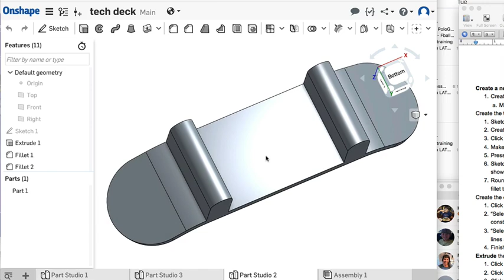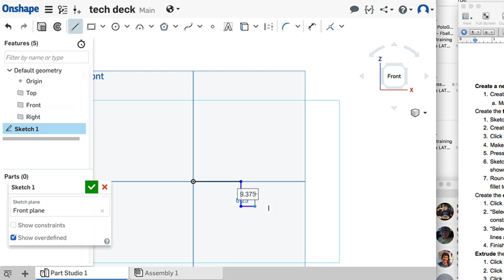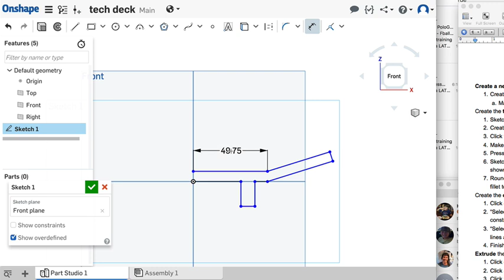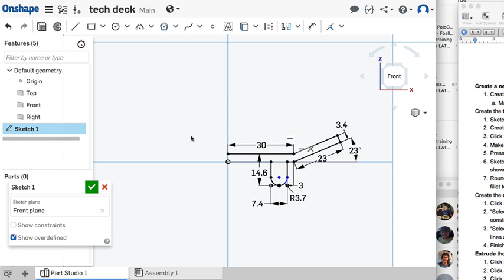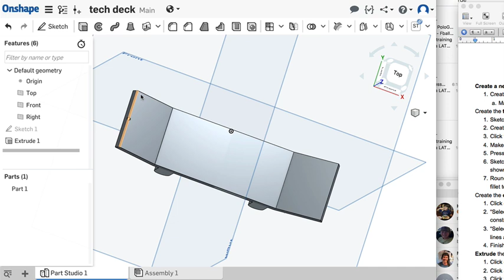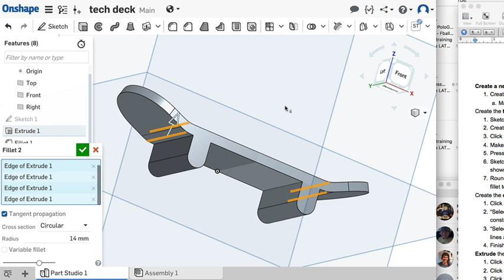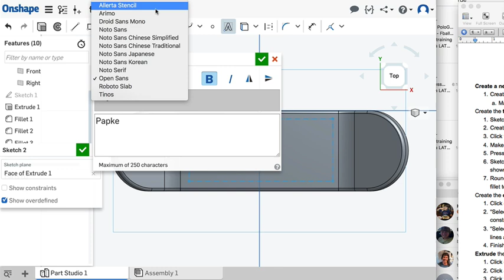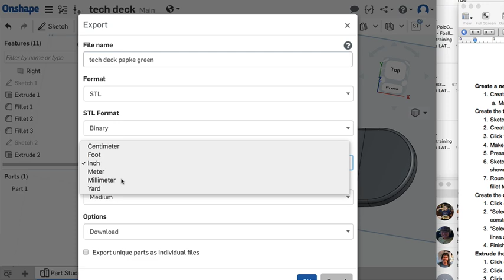Onshape - Tech deck tutorial to 3D print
Direction worksheet to go along with video.